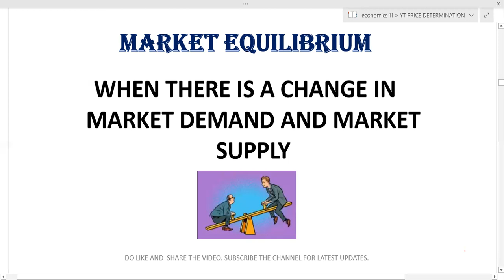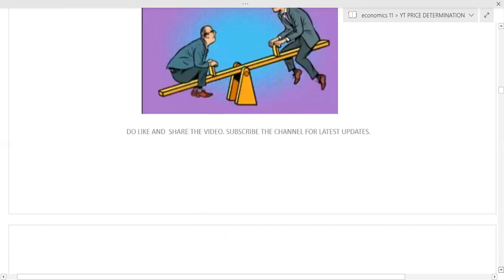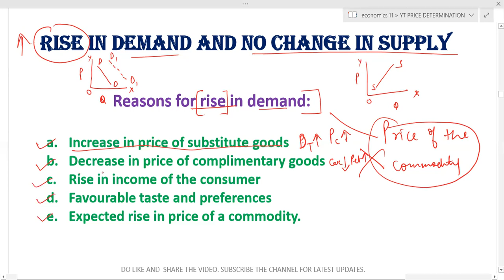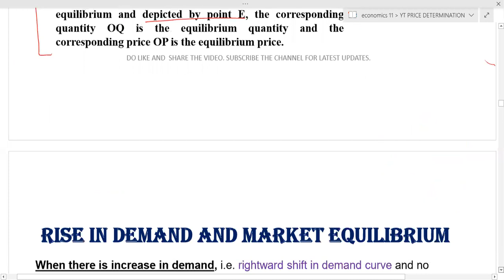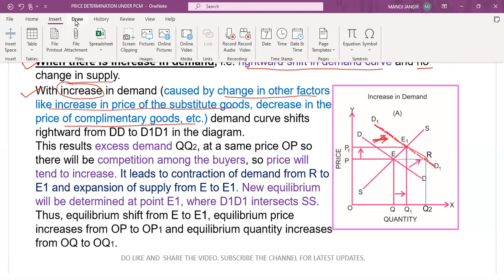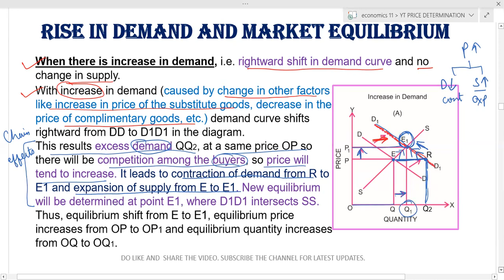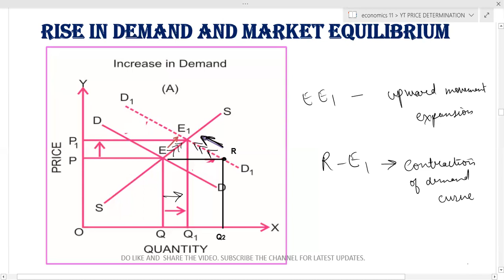RISE IN DEMAND AND NO CHANGE IN SUPPLY I MARKET EQUILIBRIUM I PRICE DETERMINATION I MICROECONOMICS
MARKET EQUILIBRIUM
PRICE DETERMINATION
SHIFT IN DEMAND AND MARKET EQUILIBRIUM
MARKET EQUILIBRIUM WHEN RISE IN DEMAND AND NO CHANGE IN SUPPLY
RISE IN DEMAND AND NO CHANGE IN SUPPLY
INCREASE IN DEMAND AND NO CHANGE IN SUPPLY
ECONOMICS CLASS 11
MICROECONOMICS
MICRO ECONOMICS

TOPIC: THIS VIDEO IS BASED ON MARKET EQUILIBRIUM WHEN RISE IN DEMAND AND NO CHANGE IN SUPPLY